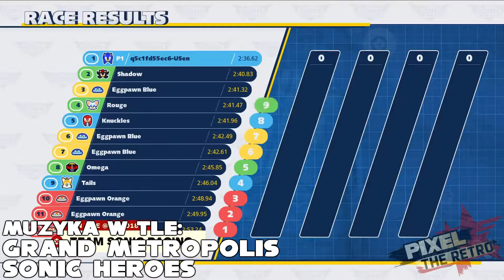Pogadanka... Team Sonic Racing część 2